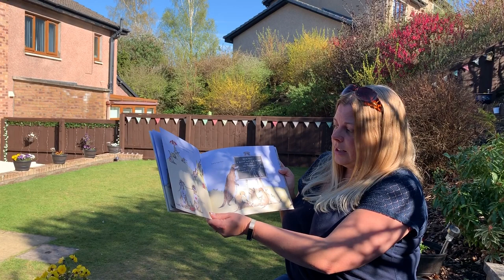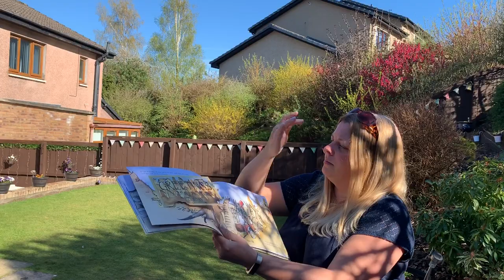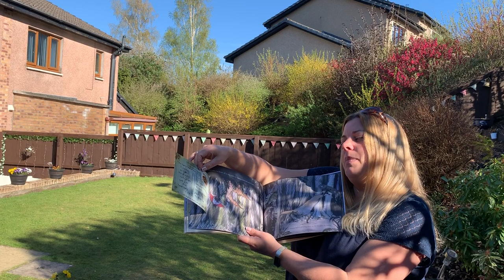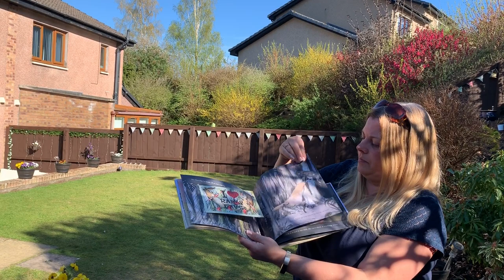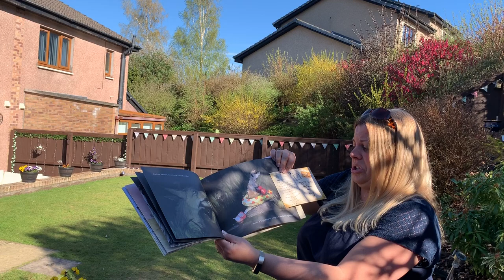Mrs J Meerkat story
P3 Reading Spine Book